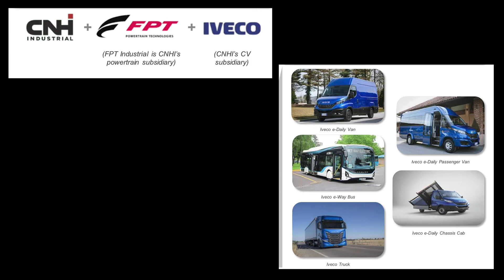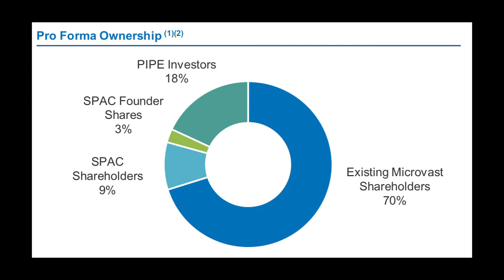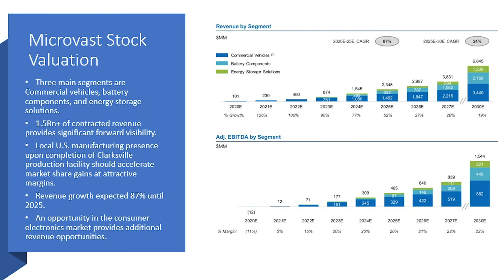Microvast Stock is the building block for EV vehicles || THCB Stock analysis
Microvast Stock is a leading global provider of next-generation battery technologies for commercial and specialty electric vehicles. The total addressable market for commercial EV is expected to be $30 billion.
Microvast’s field-proven technologies generated over $100 million in 2020 revenue, and have been deployed worldwide in nearly 30K vehicles across many EV types, with over 3.8 billion miles traveled to date.

Microvast and Tuscan Holdings Corp. (Nasdaq: THCB stock), a publicly-traded special purpose acquisition company, announced that they have entered into a definitive merger agreement that will result in Microvast becoming a publicly listed company.  Upon the closing of the transaction, the combined company will be named Microvast Holdings, Inc. and is expected to be listed on the Nasdaq Stock Market under the new ticker symbol “MVST.”